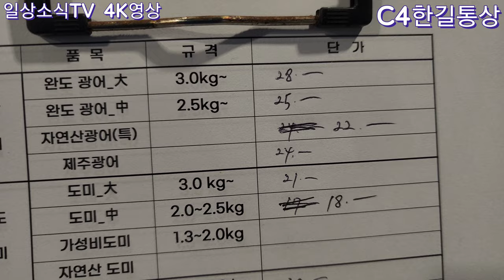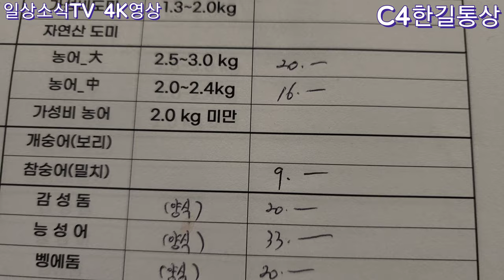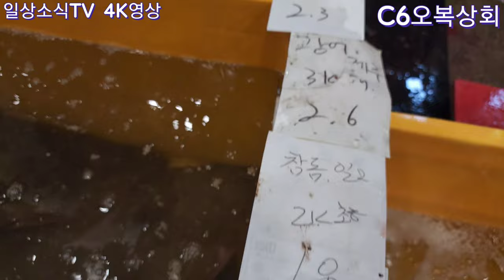0.4톤 쓰레기홍게 사연과 갑진보믈가성비홍게, 가성비 횟감과 고급횟감 4/1(04:00-06:00)노량진수산시장 활어와 선어도매 시세정보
0.4톤 쓰레기홍게 사연과 갑진보믈가성비홍게, 가성비 횟감과 고급횟감